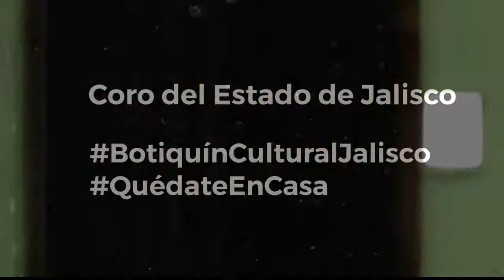Coro del Estado de Jalisco "Claro de Luna"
Con motivo del XXV Aniversario del Consulado Honorario de México den Santa Cruz de Tenerife y coincidiendo con las Fiestas Patrias, el Espacio México Canarias, departamento cultural del Consulado Honorario de México, organiza esta programación especial para celebrar y compartir con todos ustedes.  la Secretaría de Cultura del Estado de Jalisco, ha querido sumarse a esta programación, ofreciéndonos la actuación del Coro del Estado.